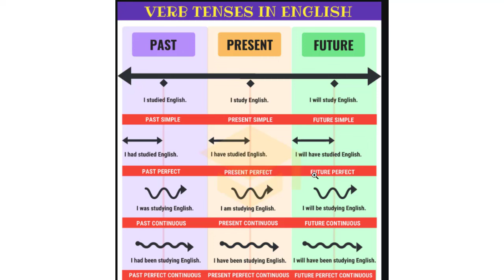تعلم قواعد الانجليزية جدول الازمنة 12 كلمها مع النطق